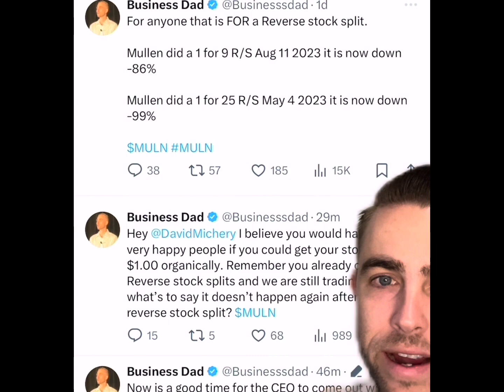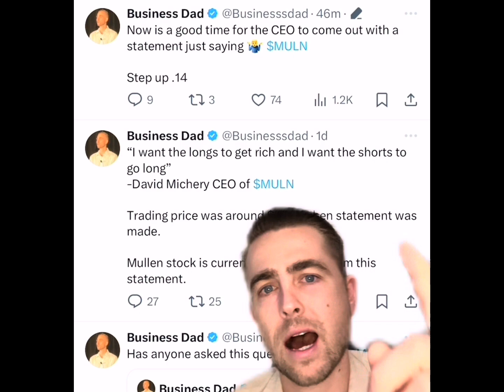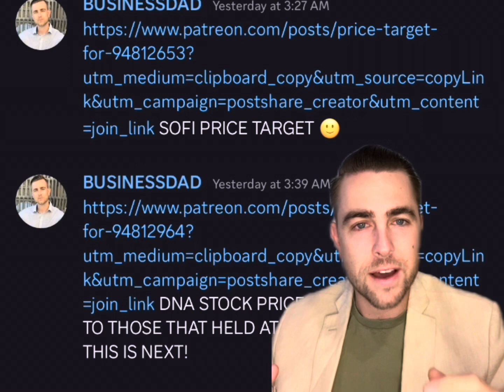MEETING IN 1 HOUR TO FIND OUT ABOUT THE 3RD REVERSE STOCK SPLIT!!